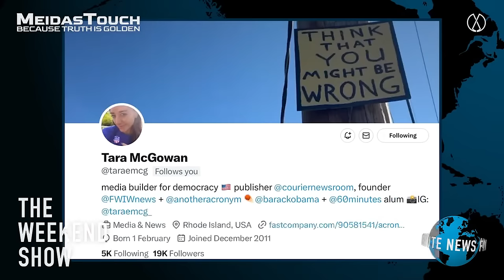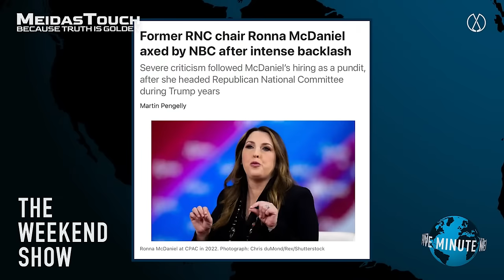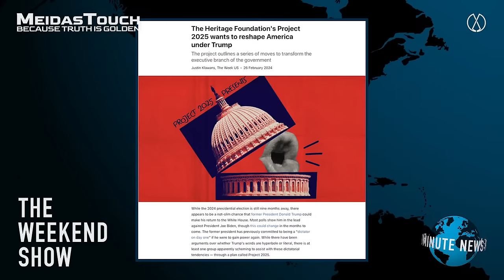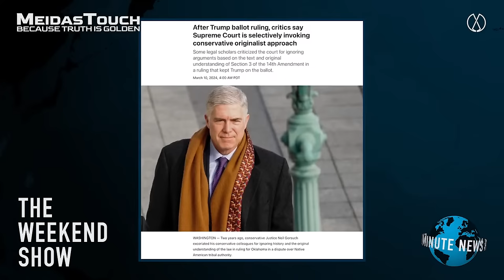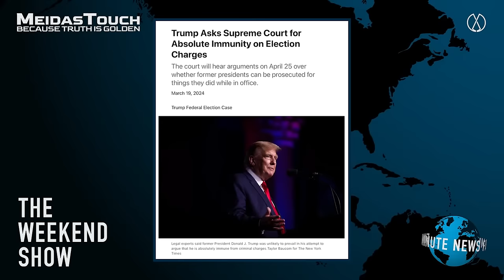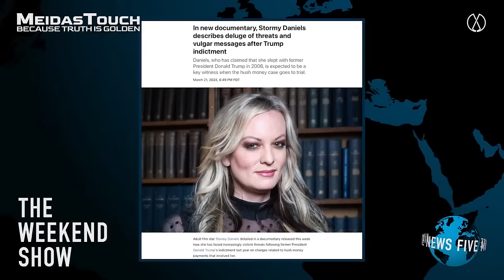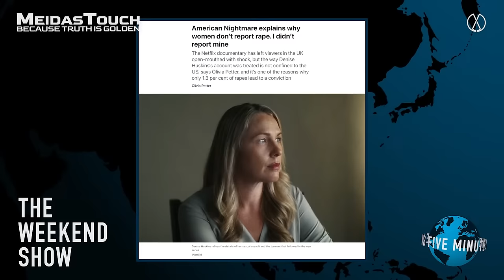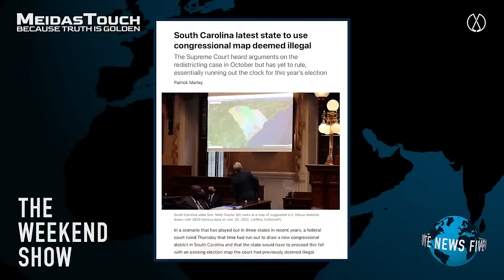LIVE: Republicans' FATAL MOVE could Finally END THEM | The Weekend Show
Tara McGowan joins Anthony Davis to discuss how abortion access might swing the November election, the Supreme Court’s extremist role in shaping America and how Project 2025 will fundamentally change the world if Trump is reelected, only on The Weekend Show.

to get this exclusive offer!